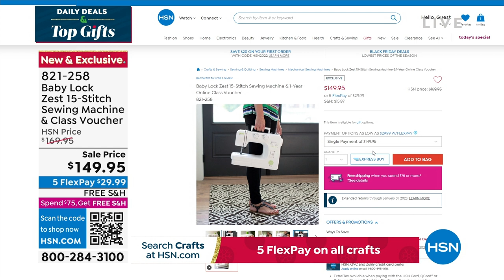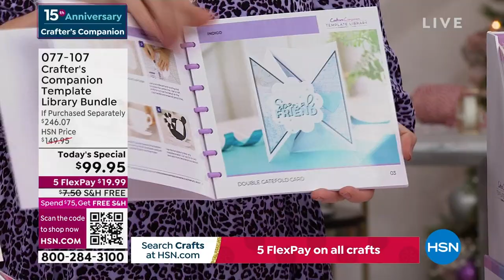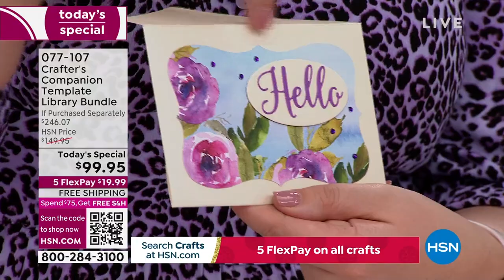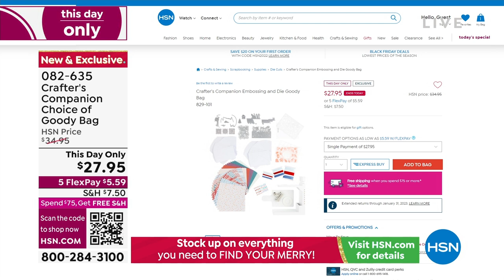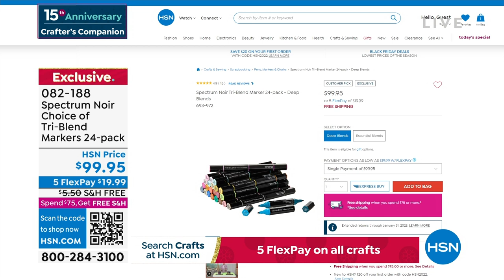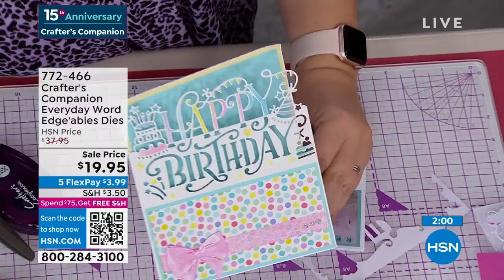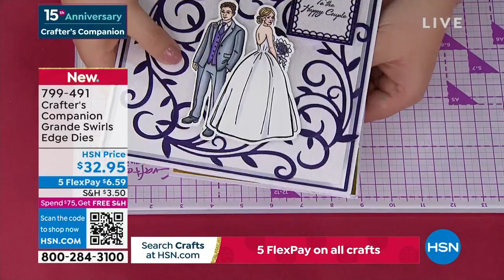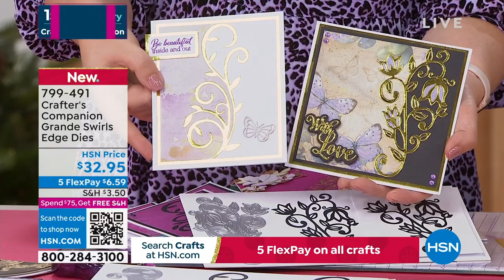HSN | Crafter's Companion 15th Anniversary 11.15.2022 - 02 PM